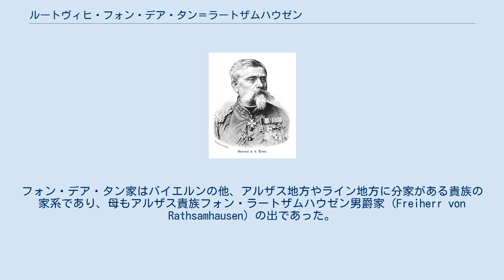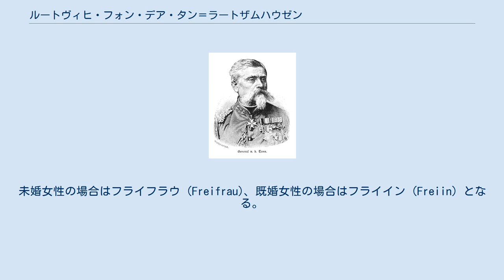ルートヴィヒ・フォン・デア・タン＝ラートザムハウゼン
ルートヴィヒ・ザムソン・ハインリッヒ・アルトゥール・フライヘア・フォン・ウント・ツー・デア・タン＝ラートザムハウゼン (Ludwig Samson Heinrich Arthur Freiherr von und zu der Tann-Rathsamhausen、1815年6月18日-1881年4月26日) はバイエルン王国の貴族、軍人。
最終階級は歩兵大将。
 ルートヴィヒ・フォン・デア・タンはワーテルローの戦いと同日にダルムシュタットで生まれた。
フォン・デア・タン家はバイエルンの他、アルザス地方やライン地方に分家がある貴族の家系であり、母もアルザス貴族フォン・ラートザムハウゼン男爵家 (Freiherr von Rathsamhausen) の出であった。
アルトゥールの名はバイエルン王ルートヴィヒ1世から賜ったもので、ワーテルローの戦いの日に生まれたことから、ナポレオンを打ち破ったウェリントン公爵アーサー・ウェルズリーにちなんで名付けられた。
入念な教育を施して育てられ、1827年にはバイエルン王国の宮廷に出入りするようになるなど、将来を期待される少年であった。
1833年には砲兵部隊に入隊し、数年後には参謀本部付となった。
彼はヨーゼフ・ラデツキー率いるオーストリア帝国軍のイタリア戦役に帯同した他、チュニジアと戦うフランス軍遠征部隊に参加してアルジェに出向いた。
 帰国後はバイエルン王太子マクシミリアン (後のマクシミリアン2世) と親交を結び、1848年には少佐に昇進した。
同年に開戦した第一次シュレスヴィヒ＝ホルシュタイン戦争では、シュレースヴィヒ＝ホルシュタイン公国軽歩兵軍団の指揮官として際立った活躍を見せた。
第1次出兵から帰還すると、プロイセン王から赤鷲勲章、バイエルン王からはマックス・ヨーゼフ軍事勲章を授与され、中佐に昇進した。
1849年にはバイエルン王国軍の前線部隊の参謀長を務め、 デュッペル戦線で活躍した。
その後、ハンガリー革命を鎮圧するユリウス・ヤーコプ・フォン・ハイナウの司令部を訪ねてからシュレースヴィヒ=ホルシュタインに戻り、イトシュテット戦役を率いるカール・ヴィルヘルム・フォン・ヴィリセンの参謀長を務めた。
 その後、プロイセン ‐ オーストリア間に戦争の気配が漂い始めたことから、フォン・デア・タンはバイエルンに呼び戻された。
これは結局1850年11月のオルミュッツ協定でプロイセンが小ドイツ主義に基づくドイツ統一を断念させられるという屈辱的な結果に終わった。
1866年までは活躍の機会もなく、1851年に大佐、1855年に少将、1861年に中将と慣例通りに昇進した。
この間、マクシミリアン2世の副官として近侍し続けた。
1866年の普墺戦争でバイエルン王国はオーストリア帝国側につき、フォン・デア・タンは南ドイツ諸邦軍を指揮したカール・フォン・バイエルン王子の参謀長を務めた。
精強なプロイセン軍の前に南ドイツ諸邦は不利な戦いを強いられたことから、参謀長であるフォン・デア・タンにもマスコミから激しい非難が浴びせられたが、そもそも南ドイツ諸邦は戦備が整っておらず、寄り合い所帯で指揮系統も非効率であったこと、兵士の中に「これはドイツ連邦内の主導権争いに過ぎない」という意識が流れていたこともあって、最初から南ドイツ諸邦の不利は決まっていたようなものであった。
 フォン・デア・タンは王の近侍という幸運もあって1869年に歩兵大将に昇進したが、1866年の敗北による失意がその胸の内から去ることはなく、42歳で既に白髪となり健康も害していた。
この間、1868年には母方の家名を合わせて名乗ることを許され、フォン・デア・タン＝ラートザムハウゼンを家名とした。
1869年、バイエルン王国第1軍団の司令官に任じられ、1870年‐1871年の普仏戦争ではこの軍団を指揮して勇戦し、ドイツ軍随一の指揮官として賞賛を浴びた。
特にウェルトの会戦とセダンの戦いでの戦いぶりは目覚ましいものであった。
秋にはロワール川流域の独立指揮官に転任してフランス軍のルイ・ドーレ・ド・パラディーヌ将軍と戦い、オルレアンを陥落させた。
そのすぐ後にクルミエの戦いで数に勝るフランス軍に敗北したものの、援軍を得てメクレンブルク＝シュヴェリーン大公の下でオルレアン周辺での戦いに勝利した。
 終戦後、改めてバイエルン王国...